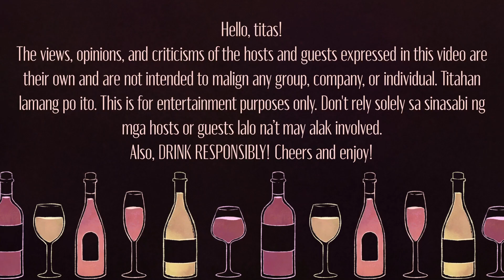Welch's Sparkling Rosé & Hoegaarden Rosée Beer | Absentee Voting (Episode 81)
On Wednesdays, we drink pink! Join us as we discuss AbsenteeVoting with our guests (Tita Abi and Tito George) while we drink Welch's Sparkling Rosé & Hoegaarden Rosée Beer. Cheers and enjoy!

Hosts:
Tita Rye | BWSET INLYF Award in Wines

Tita Abi of iWantTFC Canada

Graphics: Ryan Quizon
Editing: Toni Cruz
Camera and Sound: Michelle Ybañez

This was shot last Feb 13, 2022.